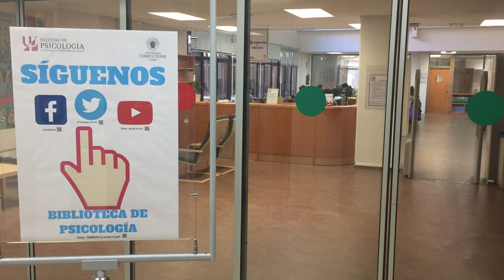Biblioteca de Psicología de la UCM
Bienvenidos a la Biblioteca de Psicología de la Universidad Complutense de Madrid